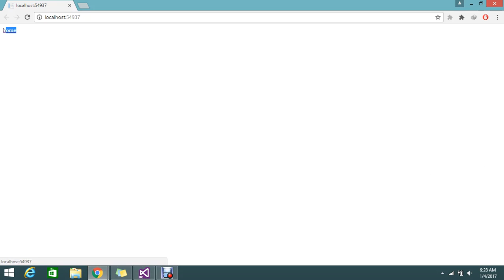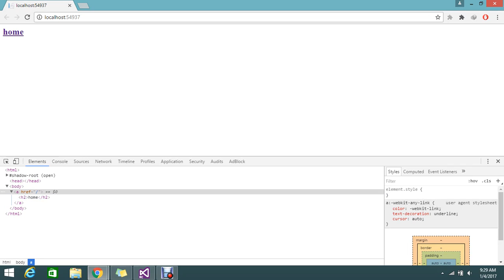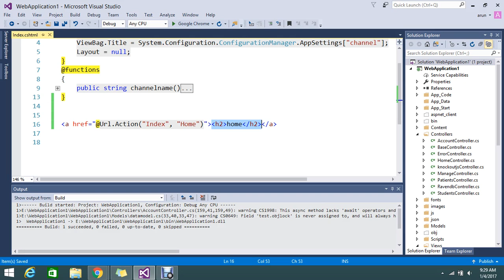Putting HTML inside A tag razor view ASP NET MVC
May be you like this